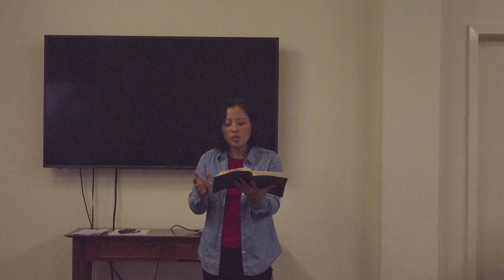Forgiveness - Day 5/Worship (Joy)